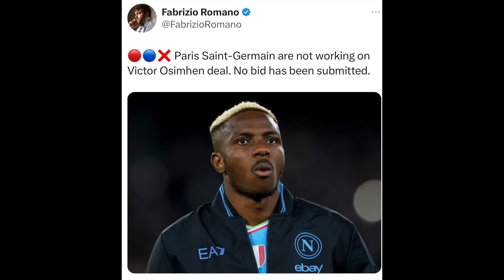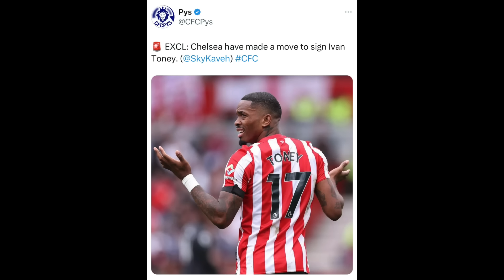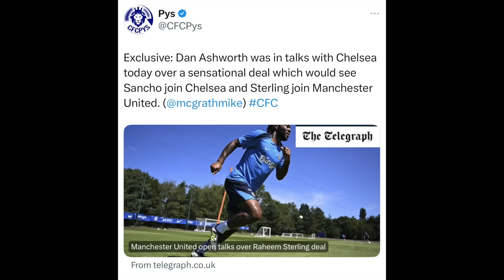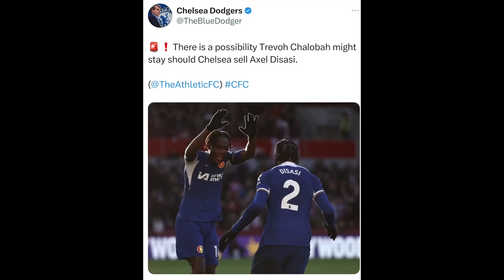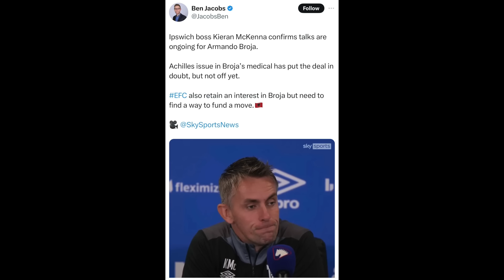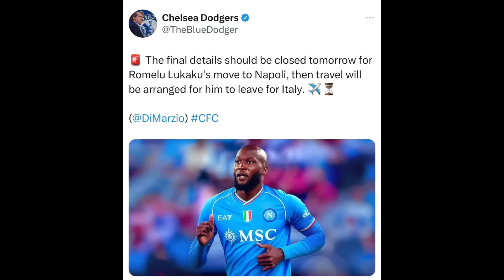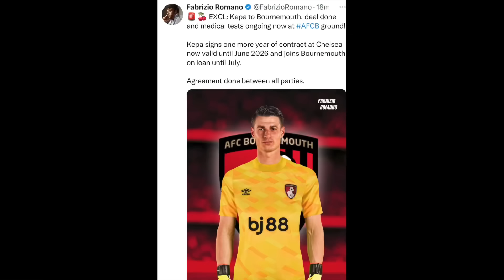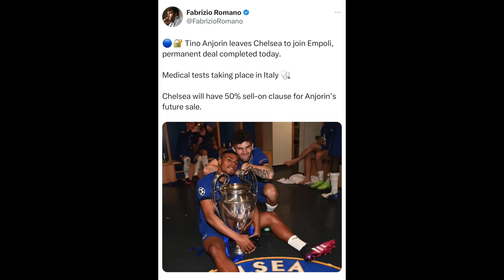Osimhen REJECTS Chelsea FC ?! | Chelsea HOLD REAL Sancho talks | Ivan Toney ALTERNATE for Osimhen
Chelsea Transfer News | Osimhen REJECTS Chelsea ?! | Chelsea HOLD REAL Sancho talks | Ivan Toney ALTERNATE for Osimhen

LIVE Q&As ✅

CODE: 10srn3